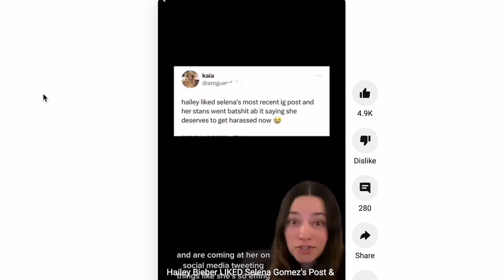Hailey Bieber Just did WHAAT!?! (Fans are FURIOUS!!!)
Hailey Bieber & Selena Gomez fans GO OFF after Justin Bieber wife Hailey decided to like her recent picture.. | They have been trying to stop the drama after Hailey, Kardashian star Kylie Jenner, etc went viral but...